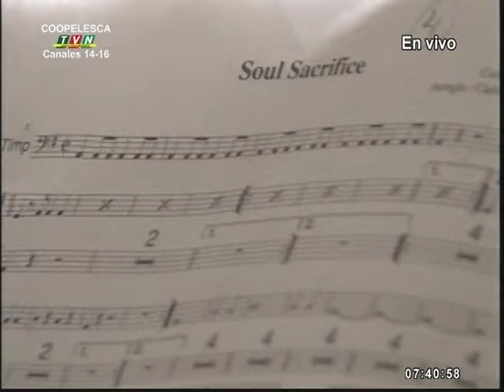Santana - Black Magic Woman cover Orq,Sinf. Paulino Porras y Alejandro Pérez guitar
Orquesta Sinfónica  Paulino Porras , profesores e músicos invitados y bajo la dirección orquestal por Karla Chacón Brenes,interpretando a  Carlos Santana ,con el guitarrista Alejandro Pérez Urrutia en la parte solista., transmision por .Tv Sur Canal 14     1junio 2013
San Carlos COSTA RICA .Segunda parte